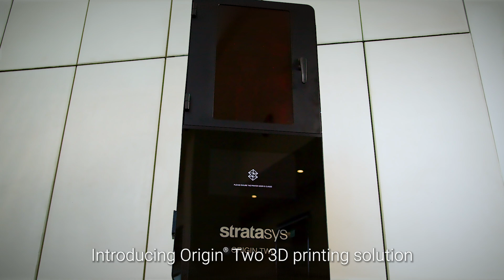Introducing... Stratasys Origin Two!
Introducing the Stratasys Origin Two!

The Stratasys Origin Two 3D printer enables manufacturers to print with high precision, delivering exceptional accuracy, repeatability and surface finish comparable to injection moulding.

This breakthrough solution is part of Stratasys’ complete offering across the production cycle, bringing manufacturers the unique advantages of additive manufacturing for both scale and low-volume production.